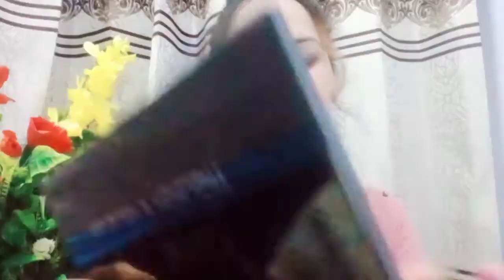Swiss beauty pro blush & Highlight review video